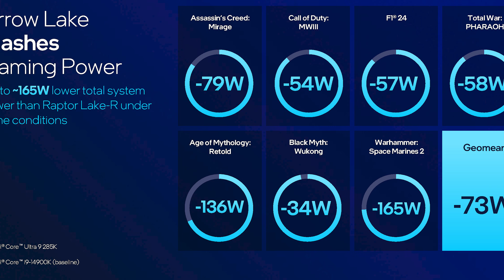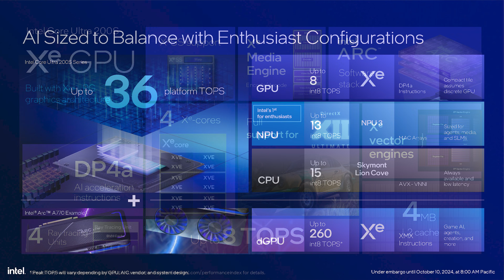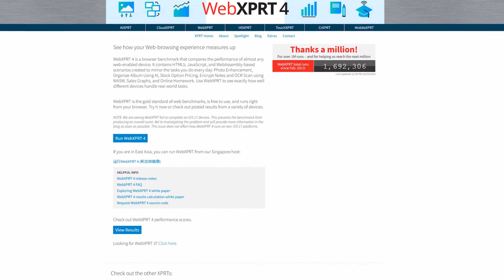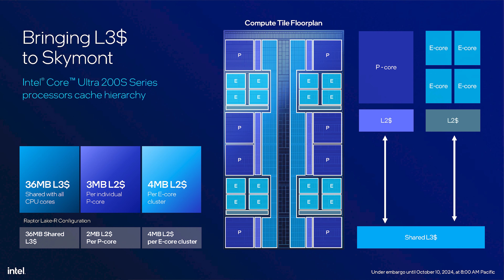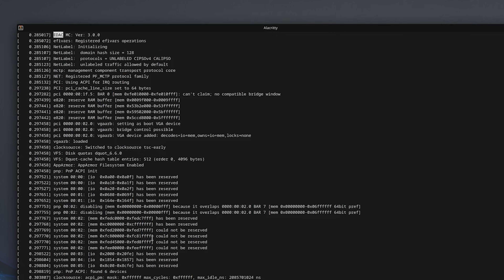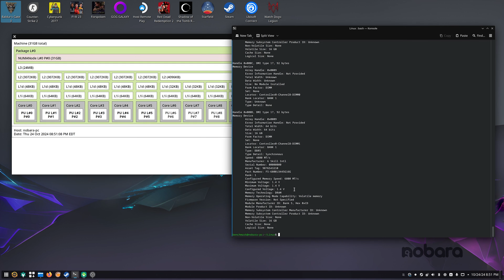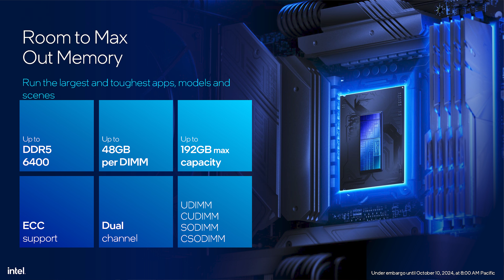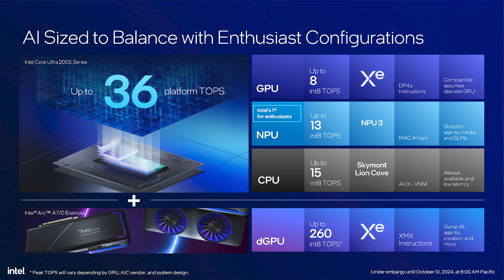Intel Ultra 9 285K: How Is It On Linux?